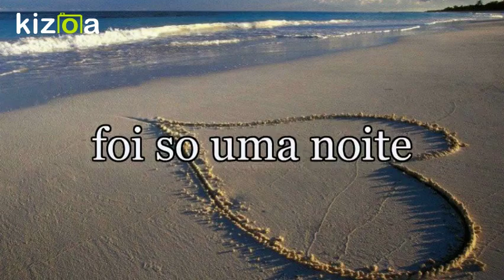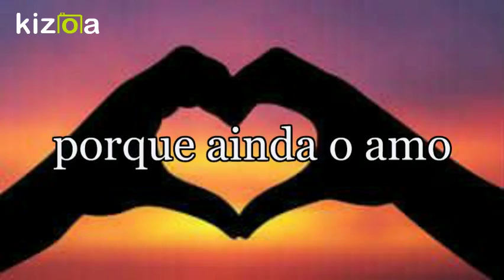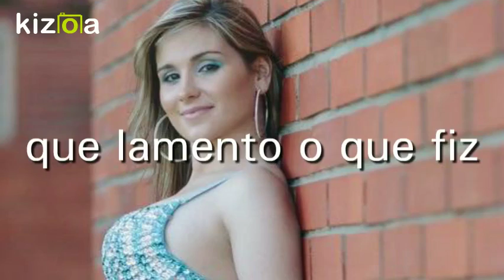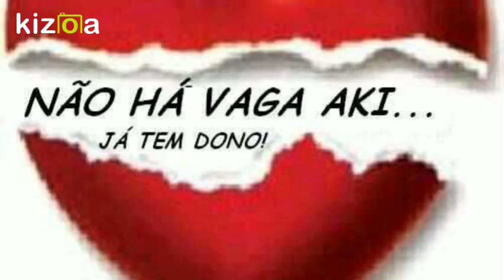Kizoa Movie e Video Maker: Meu coracao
Filipa Duarte

(letra Lucas Junior)